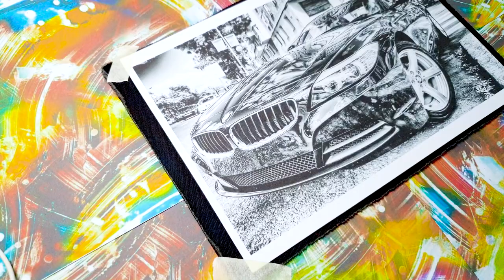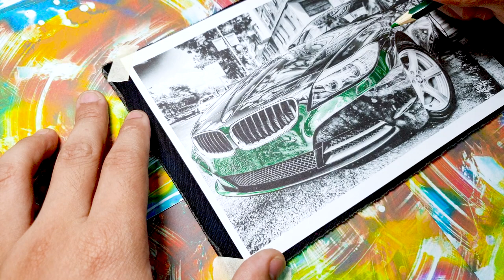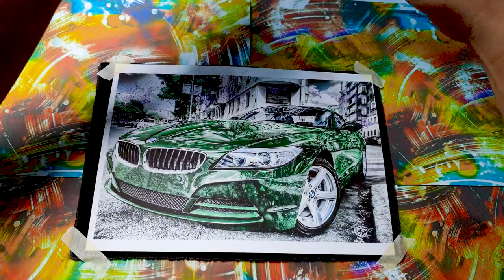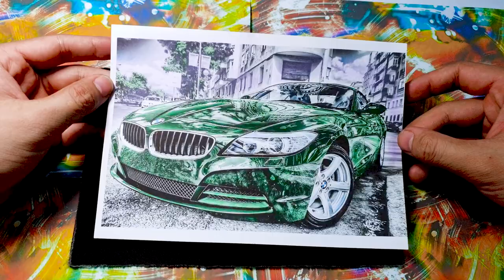The Distinctive Sporty Look: Enhancing the BMW 520 M Sport with Customized Colors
Exhilarating journey of automotive artistry as we delve into the world of customizing colors for the iconic BMW 520 M Sport. Unleash your creativity and transform this exceptional vehicle into a personalized masterpiece that captures your unique style and enhances its distinctive sporty allure.

In this immersive experience, we explore the art of coloring, focusing on the sleek lines, aerodynamic curves, and bold features that define the BMW 520 M Sport. Guided by expert techniques and cutting-edge customization options, we invite you to reimagine this automotive beauty and make it truly your own.

With a palette of captivating colors at your disposal, you have the power to breathe new life into the BMW 520 M Sport. From striking metallic finishes to vibrant tones that demand attention, the choice is yours to create a vehicle that turns heads and reflects your personality.

Step into the role of an automotive artist as you meticulously select the perfect shades to accentuate the vehicle's bodywork, wheels, and distinct design elements. Explore the interplay of colors, harmonizing them to create a visual symphony that enhances the sporty essence of this iconic car.

But it doesn't stop at the exterior. Dive into the realm of interior customization and elevate the driving experience to new heights. Experiment with luxurious upholstery colors, complementing the vehicle's exterior or creating a striking contrast that elevates the cabin's ambiance.

Through the process of coloring and customization, you become the architect of your dream BMW 520 M Sport, merging automotive engineering with personal style. Embrace the opportunity to showcase your unique vision, turning this already stunning vehicle into a work of art that reflects your taste and individuality.

Whether you're a passionate car enthusiast, a professional in the automotive industry, or simply someone who appreciates the fusion of design and performance, coloring the BMW 520 M Sport with customized colors offers an extraordinary opportunity for self-expression and automotive creativity.

Discover the exhilaration of bringing your vision to life, witness the transformation of a remarkable machine, and experience the thrill of owning a personalized BMW 520 M Sport that stands out from the crowd. Let your imagination run wild as you embrace the art of coloring and make a bold statement on the roads with a distinctive sporty look that is uniquely yours.